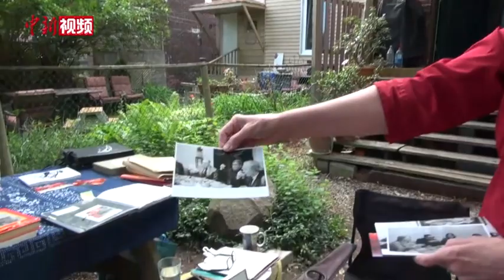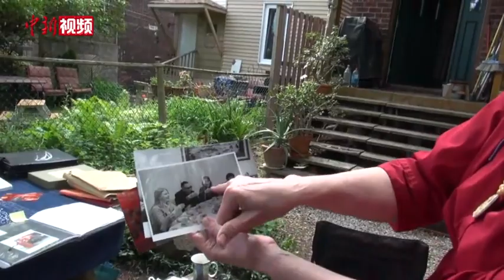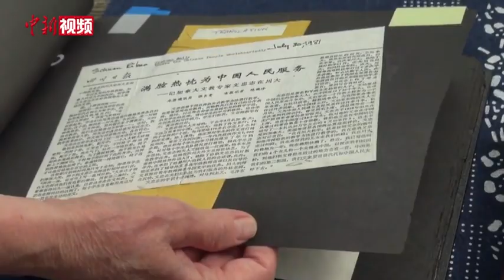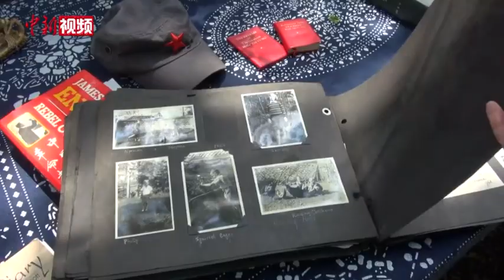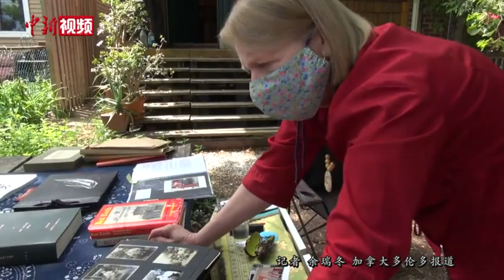文幼章孙女：共产党把中国还给了她的人民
中国共产党建党百年来最成功之处是什么？”近日，知名国际友人文幼章的孙女文美兰在接受中新社采访时作了这样的回答：从根本上说，中国共产党把中国还给了她的人民，并让中国人民为共同建设国家感到自豪和激动。